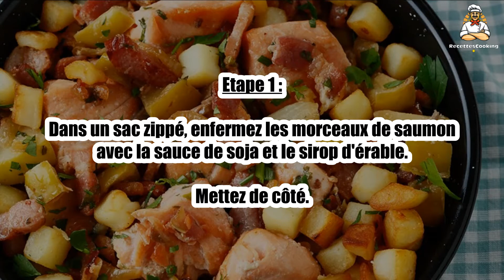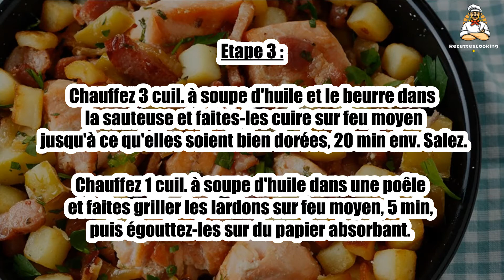Recette : Sauté de saumon mariné au bacon de Sophie Dudemaine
Bonjour à tous, aujourd’hui recettescooking.com vous présente la recette suivante : Sauté de saumon mariné au bacon de Sophie Dudemaine

TEMPS TOTAL : 60 min
Préparation : 20 min
Cuisson : 40 min

Ingrédients :

600 g Filet de saumon frais(sans arête et sans peau)
3 cuil. à soupe Sauce de soja
3 cuil. à soupe Sirop d'érable(ou de miel liquide)
1 kg Pommes de terre
200 g Gros lardons fumés
1 Oignon émincé
4 cuil. à soupe Huile de tournesol
40 g Beurre doux
1 Pomme granny-smith
2 cuil. à soupe Persil(ou de coriandre haché)
Sel
Poivre

Etape 1 : Dans un sac zippé, enfermez les morceaux de saumon avec la sauce de soja et le sirop d'érable.

Mettez de côté.

Etape 2 : Dans une casserole d'eau bouillante salée, faites cuire les pommes de terre non pelées, 20 min.

Égouttez et pelez-les. Coupez-les en morceaux d'environ 3 cm.

Etape 3 : Chauffez 3 cuil. à soupe d'huile et le beurre dans la sauteuse et faites-les cuire sur feu moyen jusqu'à ce qu'elles soient bien dorées, 20 min env. Salez.

Chauffez 1 cuil. à soupe d'huile dans une poêle et faites griller les lardons sur feu moyen, 5 min, puis égouttez-les sur du papier absorbant.

Etape 4 : Ajoutez l'oignon et la pomme non pelée et coupée en dés. Poursuivez la cuisson 10 min.

Ajoutez le saumon égoutté et les lardons. Faites cuire encore 5 min.

Etape 5 : Rectifiez l'assaisonnement si nécessaire. Parsemez de persil et servez aussitôt.